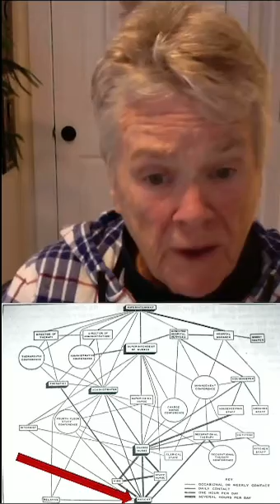Toxic help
This is a great reminder that sometimes the help offered by the mental health system can be toxic help. True help is co-created when we engage with individuals and help them help themselves help them get to the goals in their lives.